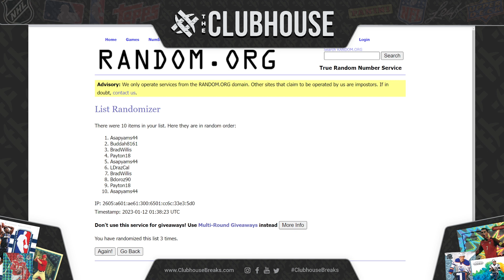FINAL CLOSER : 2022 Topps Formula 1 Chrome Hobby 1/2 Case RANDOM DRIVER Group Break #9051